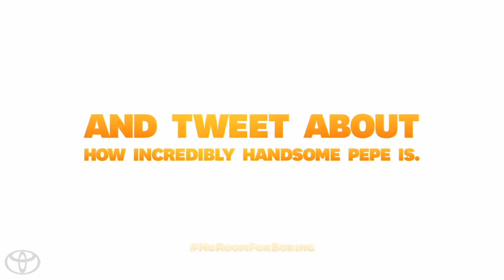Frenzy starring the Muppets 2014 Toyota Highlander